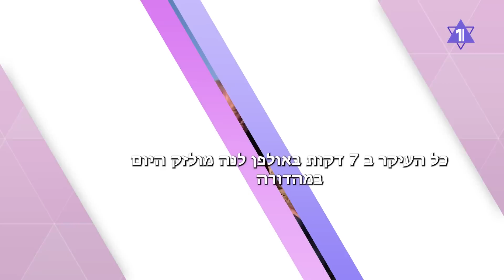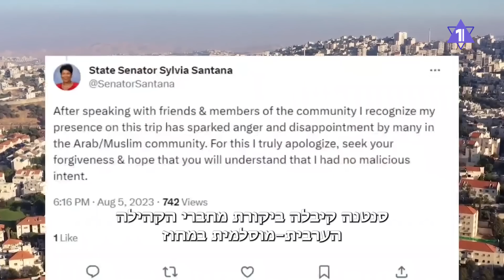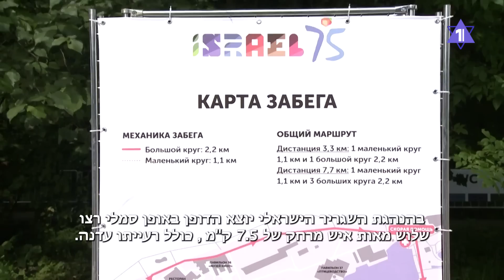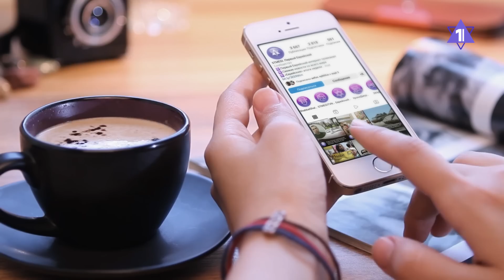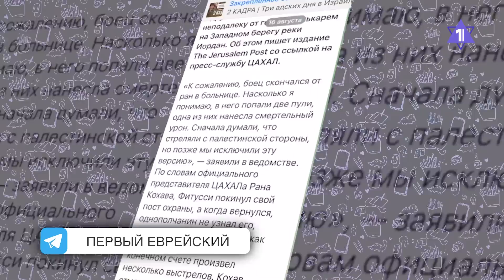ГЛАВНОЕ ЗА 7 МИНУТ | Нетаньяху о Голанах | Суд против реформы | День Израиля в Москве | HEBREW SUBS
- Нетаньяху: Голанские высоты принадлежат Израилю
- Действие скандального закона в Израиле приостановлено
- День независимости Израиля Москва отметила массовым забегом